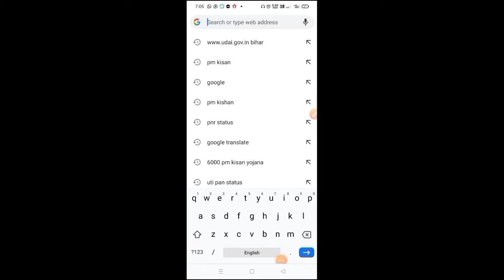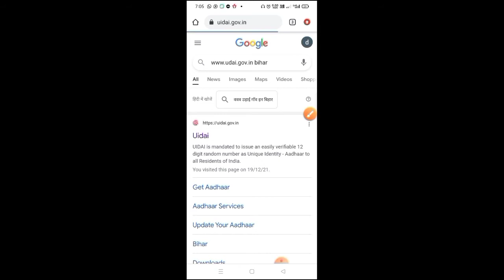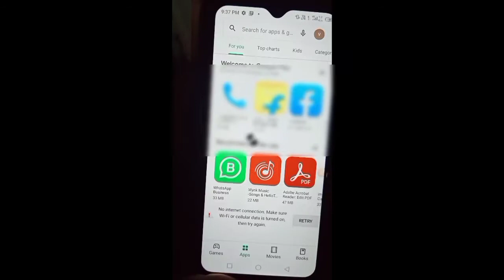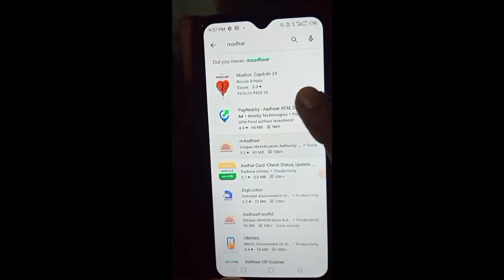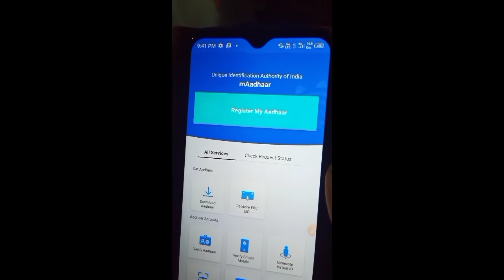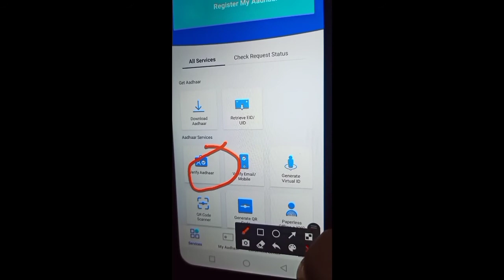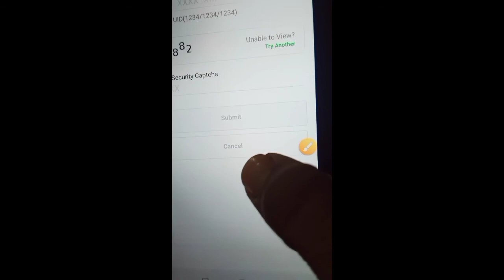कैसे चेक करे आधार कार्ड में कौन मोबाइल नंबर जुड़ा हुआ है! जानकारी एकAPP के द्वारा सीखे स्टेप BY स्टेप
आधार कार्ड में कौन मोबाइल नंबर जुड़ा हुआ है सीखे इस विडियो में जानकारी बेस्ट तरीका से
aadhar card me mobile stuts
aadhar card me kaun sa mobile juda hua hai chek kare
aadhar card mobile number chek ke liye app madhar se chek kar sakte  hai
how to aadhar stuts
aadhar card me jankari ache lage to comment kare

ekyc apne mobile se kare kahi jane jarurat nahi csc se bhi aap otp
fingerprint se kar sakte hai
प्रधानमंत्री किसान निधि योजना Ekyc
अपने मोबाइल से कहि जाने जरुरत नहीं ekyc